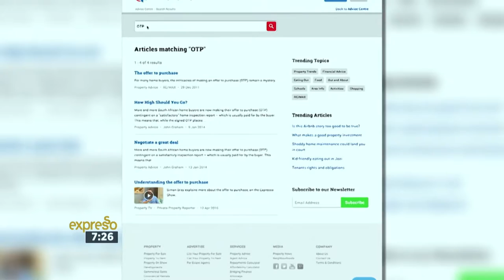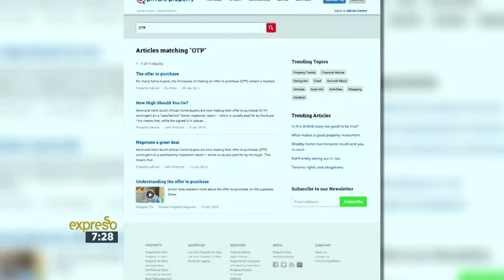How to make an offer to purchase on a home you love?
The property experts take you through the process of making an offer to buy a house that you've fallen in love with.

Video Transcript:

Presenter: Welcome back. This is your feel-good breakfast espresso on SABC 3 as we continue in our series of Private Property, learning all about what it takes to be a first time home buyer, especially once you've made that very crucial and critical offer.

Along with Private Property, we are experiencing the process of buying a home. Being Valentine's Day, we thought we would romanticize about making that big offer on your future home. But as with any big purchase, there are a few things to consider. That's why we have Simon Bray on the couch to help us out. Simon, how are you?

Simon Bray: Very good. Happy Valentine's Day, Zoe.

Happy Valentine's Day to you, too. We are talking about making that big offer on a home that you love.

Is there anything we need to keep in mind before making that big offer?

Simon Bray: Well, making the offer to purchase is the biggest step you're going to make in this property process. It's the binding contract between buyer and seller. So you've got to be absolutely sure. You've fallen in love with the property, but this is now getting married to the property. So it's worth testing the commute times between work and school, understanding what the neighborhood really has to offer, perhaps talking to a couple of neighbors. And if you're absolutely sure, then take the plunge.

Take the plunge. Now you mentioned a binding contract. How can I ensure that when I went and viewed the home that all the fixtures and all the things that I saw, like the finishes, remains in the house because that's essentially what made you do the final decision as well?

Simon Bray: Absolutely. I think when you see the house on a show day or by appointment and you're walking around, you just assume that everything you're seeing is part of the contract, part of the deal. Sometimes there's disagreements between buyers and sellers about what's a fixture, what's permanent, and what's not. A great example would be curtain rails. The curtain rail itself is screwed into the wall. It's part of the property. It's a fixture. It should stay. The curtains, well, that's up to the seller. They could take those when they leave. But all of that can be done through agreement. So it's worth going through the property itself, having a discussion with the agent or with the seller directly and saying, "You know, what are the items that are staying and what are the items that are going?" And then that minimizes any of that kind of conflict.

I think that discussion point is very important. But when we come to the price, I think, are we allowed to have a discussion around that as well? Can we give an offer that's less than the value of the house?

Simon Bray: Absolutely. Property in South Africa is all about that game of buying at the best price and the seller getting the best price that they can. So you can certainly offer less than the seller is asking. Offer too little and the seller's going to get upset and you might lose the deal entirely. But it is worth negotiating on price. It's certainly something that you want to meet in the middle and both feel like you've done a tough deal.

Now is it possible to change your mind once you've made an offer?

Simon Bray: That's a great question. You sign this offer to purchase, you get all the excitement, and then you wake up the next morning and you're like, "What have I done? Is this the right call?" There is a cooling offer period for property below 250,000 rand. That basically means that if you've signed a deal on a really cheap property and it's not the one for you, you can walk away from that deal within a certain period of time. But it doesn't apply to properties more than 250,000. So you really have to be sure when you sign that deal because if you meet all the expensive conditions and that contract goes ahead, well then it's binding and you actually have to purchase the property.

You have to. So you need to be absolutely sure before signing that offer. Well, Simon thank you for sharing those tips with us. And I hope that you were able to get some insight into making an offer that has helped you to take that one step closer to buying your first home. Don't forget to also go to privateproperty.co.za and answer the question posted there to stand a chance of winning a 20,000-rand voucher to spend at a store of your choice. You will also find all the T's and C's and information there.

Whether it's your first apartment in the city, a trendy suburban townhouse, or that dream family home on the golf estate, there's a home for everyone on Private Property.